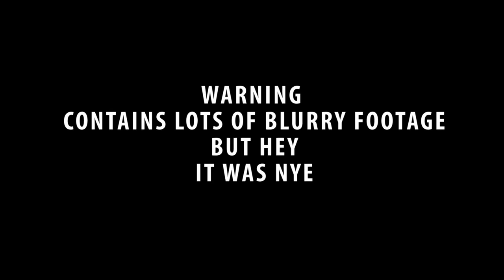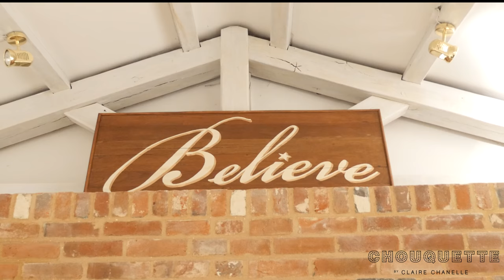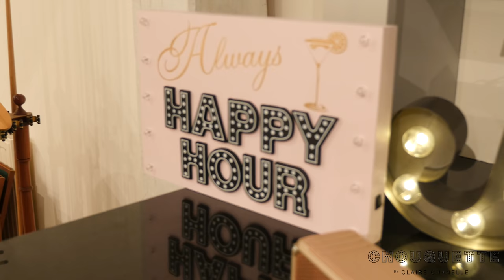CELEBRATE NYE 2016 AT CHOU DE PARIS | NYE HOUSE PARTY WITH FRIENDS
I hope you enjoyed my NYE 2016 vlog. I am sorry the camera is blurry and shaky this is due to the following:

I was having too much fun to care about good filming. I was too drunk to notice it was blurry. I was too hung over to even check if anything was in focus.

CC xx